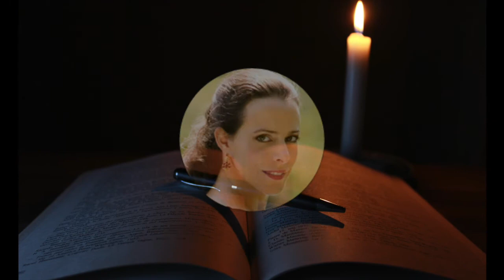Out of Darkness: Two Remain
OUT OF DARKNESS: TWO REMAIN (Jake Heggie)
April 5, 6, 7, 8, 12, 13, 14, 15, 2018
The Balzer Theatre at Herren's
In collaboration with Theatrical Outfit

Composer Jake Heggie‘s and librettist Gene Scheer‘s moving two-act opera centers on Holocaust survivors visited by ghosts of their past. In Act I, Krystyna shares her gripping story of survival with a journalist, and is helped by the ghosts of Auschwitz who were inspired by her written lyrics. In Act II, Gad Beck is visited by his first true love, the poet Manfred Lewin, who perished in Auschwitz. As Manfred implores Gad to remember and celebrate their love, the painful truth of their stories and fates emerges. Based in part on the true stories of two Holocaust survivors: the Polish dissident Krystyna Zywulska (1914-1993) and the gay German Jew, Gad Beck (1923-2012).

"AnotherSunrise"
Written by: Jake Heggie
Caitlin Lynch Music of Remembrance
Mina Miller
Courtesy of Naxos of America, Inc.